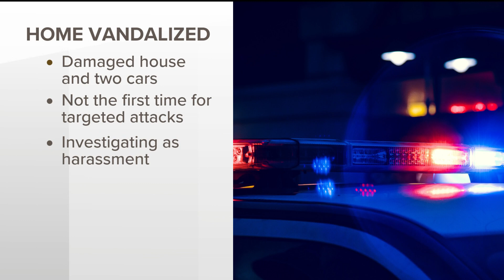Vandals target construction executive connected to Atlanta Police training facility, authorities say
Police said vandals targeted a construction executive connected to the controversial Atlanta Police training facility planned for construction in DeKalb County.

11Alive is Where Atlanta Speaks. We believe that news shouldn’t be a one-way conversation, but a dialogue with you. Join in, share your thoughts and connect with new perspectives.